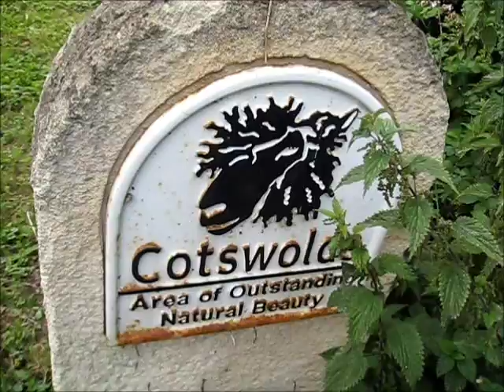Moreton in Marsh, Gloucestershire Cotswolds, and ambulance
Driving carefully in beautiful Moreton-In-Marsh A429 Cotswolds Gloucestershire UK